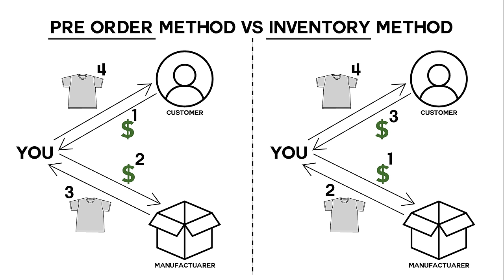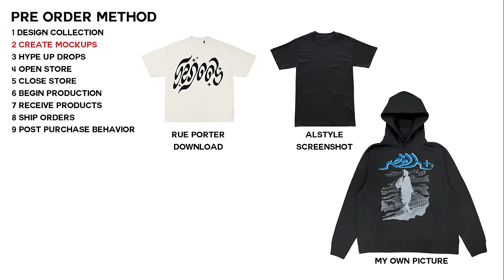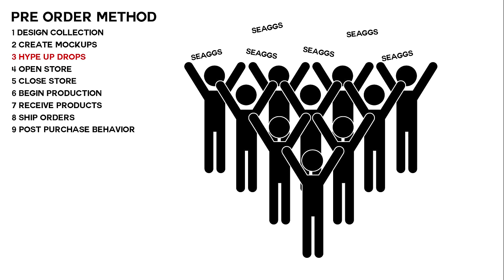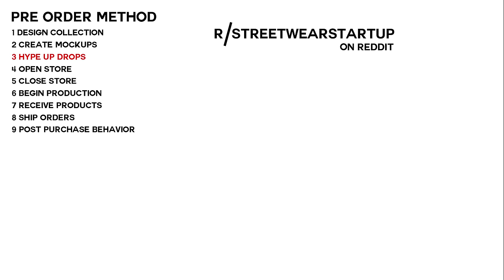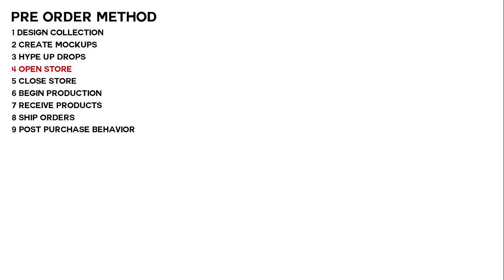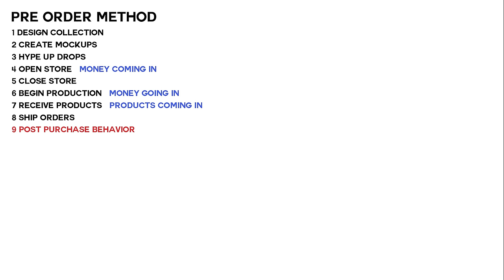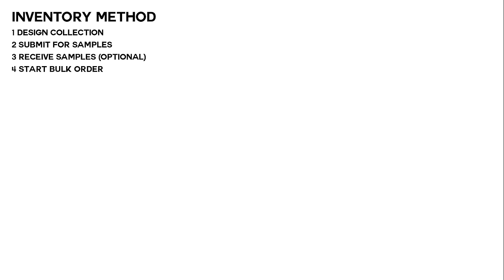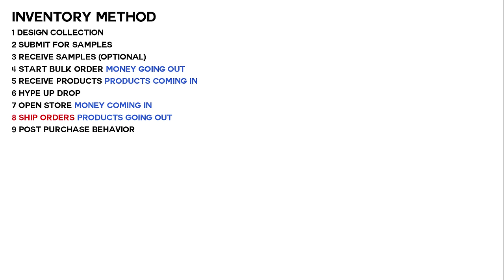How to Run a Clothing Brand Drop: Pre-Order vs Pre-Made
In this video I show 2 ways to run your clothing drops: the pre-order method and the pre-made method. Both methods are great and have their own pros and cons; it just depends what format works best for your brand. A lot of you have been asking for this video so I made sure to be as thorough as possible when explaining these concepts. Let me know if you have any questions in the comments below.